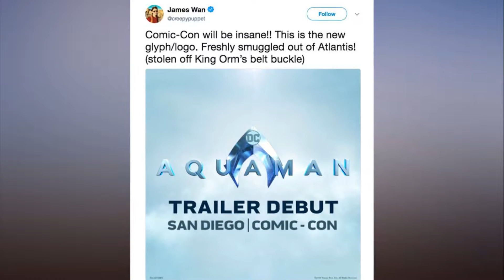Aquaman When is DC Comic's Aquaman trailer out When can you watch it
Aquaman: When is DC Comic's Aquaman trailer out? When can you watch it?. Jason Momoa has his shirt off again.

The actor who rose to prominence for his role as Khal Drogo in Game of Thrones has taken up the trident for Aquaman's solo movie.

Aquaman first appeared as a cameo in Batman v Superman: Dawn of Justice.

Justice League saw Aquaman taking a more prominent role in the DC Comics franchise.

WONDER WOMAN 1984: ARE THERE NEW PHOTOS OF GAL GADOT IN WONDER WOMAN SEQUEL?

Now,